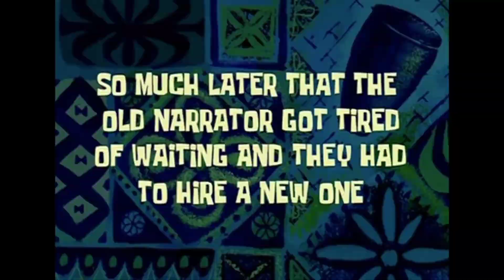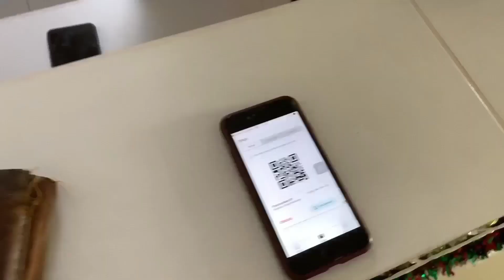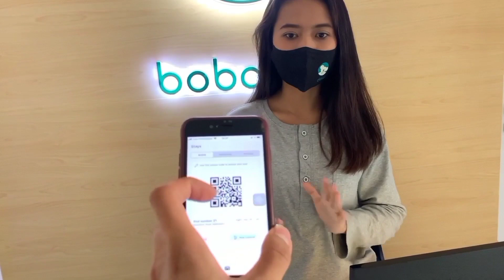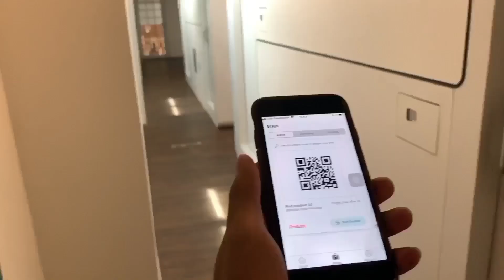VLONGEEK 2 - BENGEEK LOST IN JOGJA??!!!!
Halo guys, Bengeek on youtube ,semoga kalian suka yah sama youtubenya,di sini kita bobrok bareng,ketawa bareng ,apapun bareng,semua muanya bareng,LAVYU GUYS